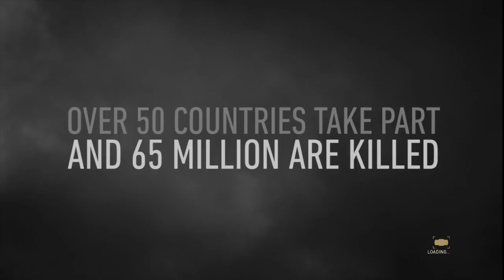Let's Play Call of Duty: WWII Ep. 1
Call of Duty goes back to its roots. This game looks amazing. It's really good too. Could I actually be turning into a fan of COD again? Maybe. Gonna have to keep playing more of this game.

Yes, I am a mailman.
No, teabagging is not a war crime.